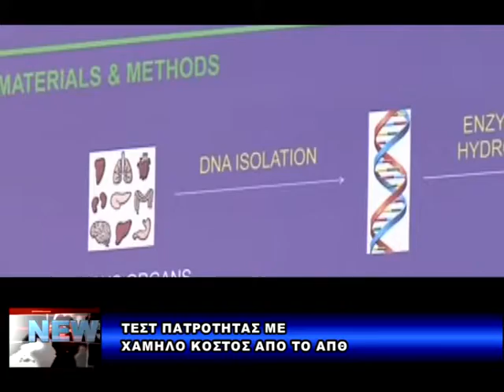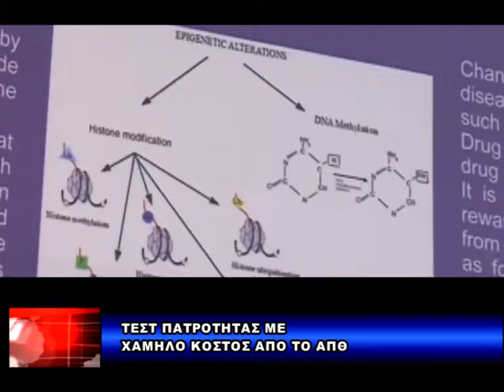SINTOMO 15 5 2013